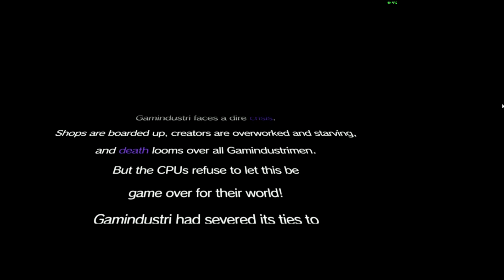Hyperdimension Neptunia Re;Birth2: Sisters Generation - Gameplay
Game / Juego : Hyperdimension Neptunia Re;Birth2: Sisters Generation